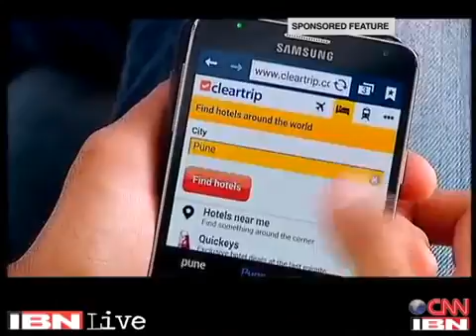Fort JadhavGADH ,Pune on CNN IBN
CNN IBN Travel Escapes